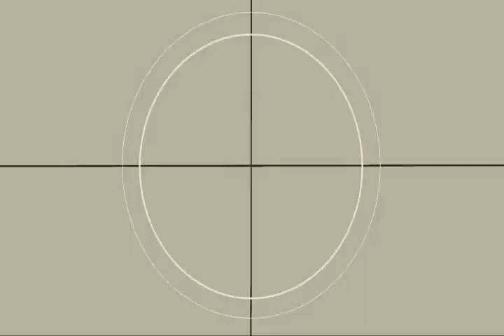Jeffry Fortes compilation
right back from Dordrecht